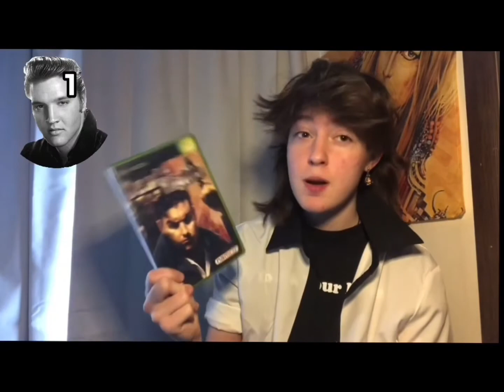Video game purgatory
Jaden currently struggles with her 2010 Xbox 360 .

*all paid actors and real life events*